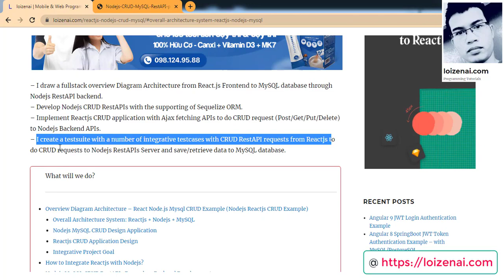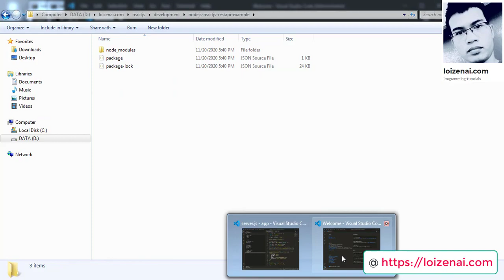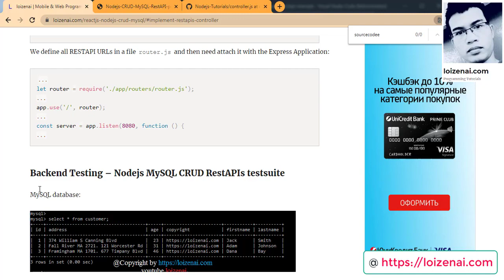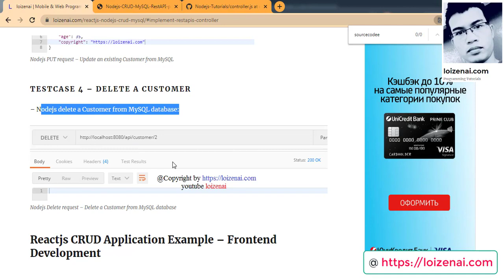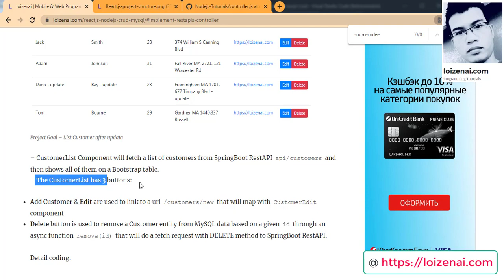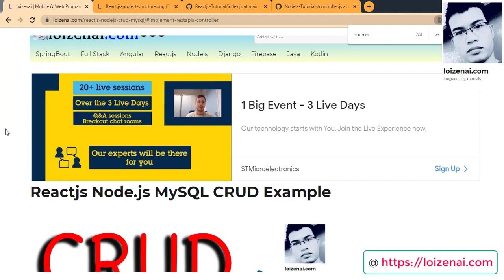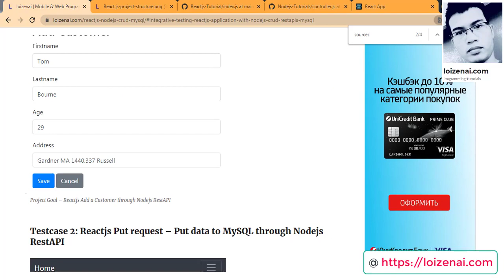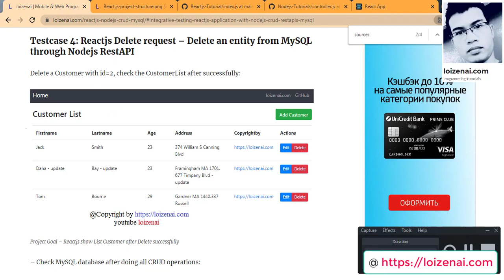Reactjs Nodejs MySQL CRUD Example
In the tutorial, I introduce how to build an “React.js Nodejs CRUD MySQL Example” project with the help of Ajax to POST/GET/PUT/DELETE requests with step by step coding examples:

– Nodejs project produces CRUD RestAPIs with MySQL database using the supporting of Sequelize ORM.
– React.js project will consume the Nodejs CRUD RestAPIs by Ajax then show up on Reactjs component’s views.

– I draw a fullstack overview Diagram Architecture from React.js Frontend to MySQL database through Nodejs RestAPI backend.
– Develop Nodejs CRUD RestAPIs with the supporting of Sequelize ORM.
– Implement Reactjs CRUD application with Ajax fetching APIs to do CRUD request (Post/Get/Put/Delete) to Nodejs Backend APIs.
– I create a testsuite with a number of integrative testcases with CRUD RestAPI requests from Reactjs to do CRUD requests to Nodejs RestAPIs Server and save/retrieve data to MySQL database.